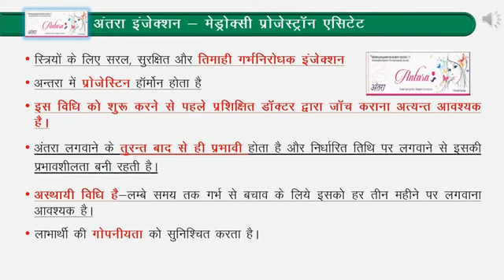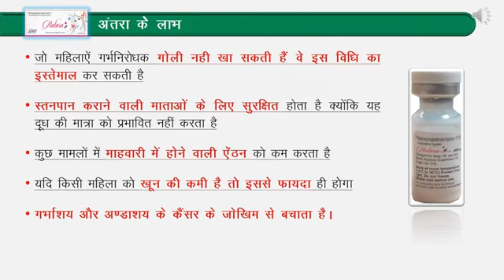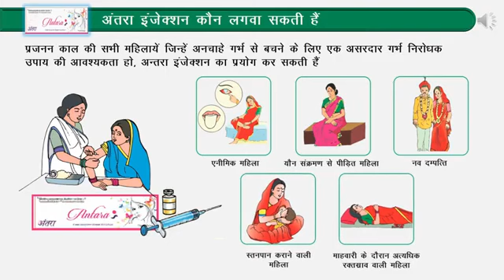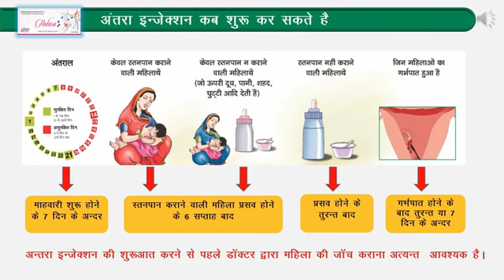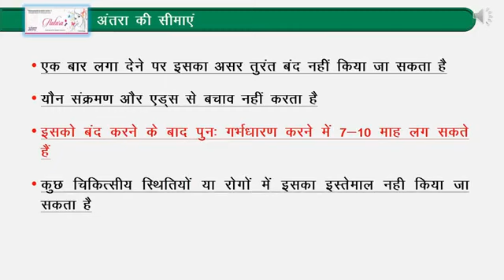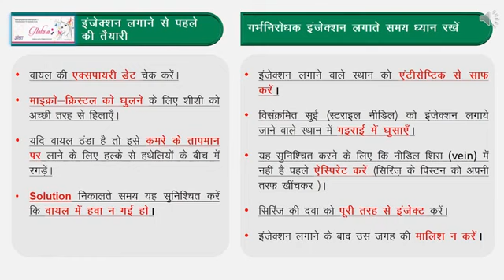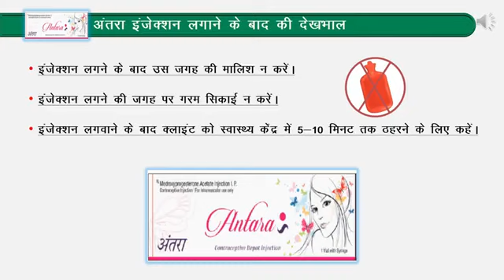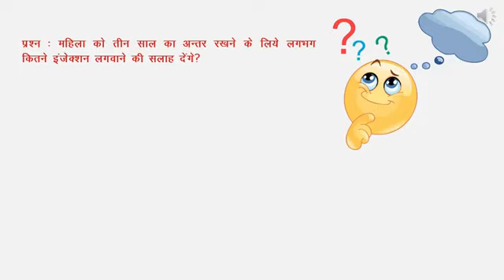Antara injection kaun lagwa sakta hai// अंतरा इंजेक्शन कौन लगवा सकता है//Best Contraceptive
Injectable contraceptive is an effective method of contraception that can be injected subcutaneously or in the muscles (usually buttock or upper arm). It prevents pregnancy from taking place by releasing progestogen in the body. Each dose of injectable contraceptive prevents pregnancy for three months. Currently intramuscular variety of Injectable contraceptive is available at government facilities, free of cost.
It is a safe method for maintaining spacing between pregnancies. It can also be used by breastfeeding women (after 6 weeks of delivery) as it does not affect the quantity, quality and composition of breast milk. It reduces blood loss during periods, decreases menstrual cramps and also reduces pre-menstrual tension.
अनचाहा गर्भ रोकने और दो बच्चों के बीच अंतर रखने के लिए अंतरा इंजेक्शन एक सुरक्षित विकल्प है। खून की कमी से ग्रसित महिलाओं के लिए ये इंजेक्शन फायदेमंद है। तीन माह के अंतराल पर ये इंजेक्शन लगाया जाता है।परिवार नियोजन के नोडल अधिकारी ने बताया कि एक बार ये इंजेक्शन लगने के बाद तीन माह तक अनचाहे गर्भ से छुटकारा मिल जाता है। महिला अस्पताल सहित सभी प्राथमिक और उप केंद्रों पर ये इंजेक्शन लगाया जाता है। पहला इंजेक्शन डॉक्टर की देखरेख में लगाया जाता है फिर एएनएम अपने स्तर पर इस इंजेक्शन को लगाती है। दो बच्चों के बीच अंतराल हो या महिला बच्चे पैदा करने की स्थिति में न हों, ऐसे में अंतरा इंजेक्शन बहुत सहायक है। यहां तक कि जिन महिलाओं में खून की कमी है और थोड़ा समय बाद बच्चा चाहती हैं, उनके लिए इंजेक्शन बहुत फायदेमंद हो सकता है।